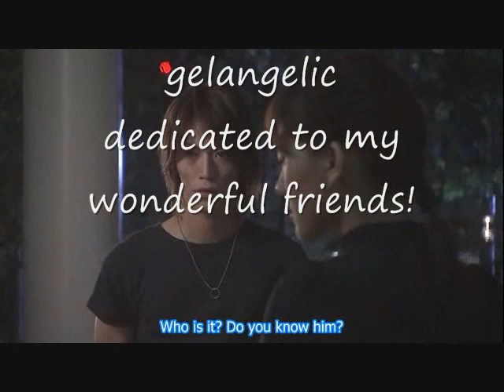mv - where are you at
dont own any song or drama just a fun